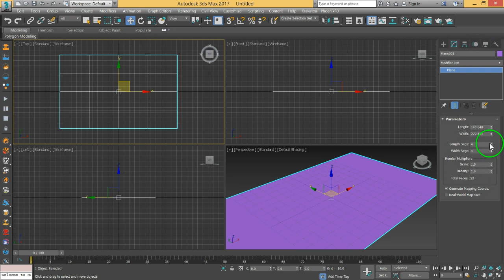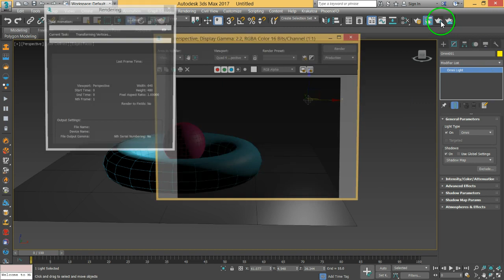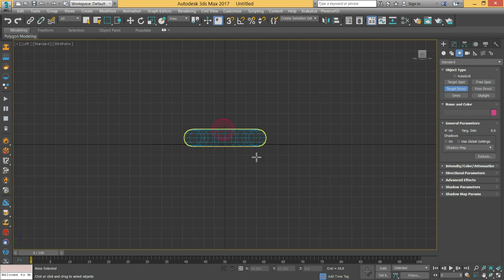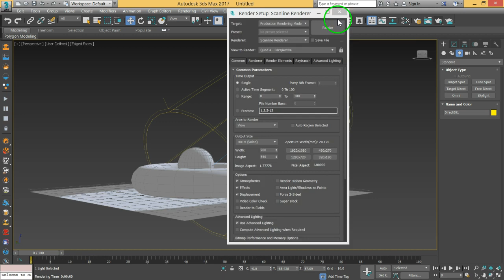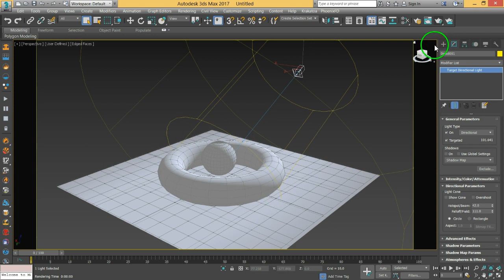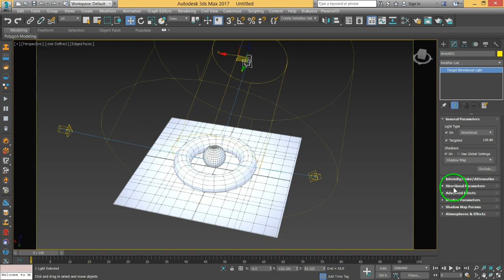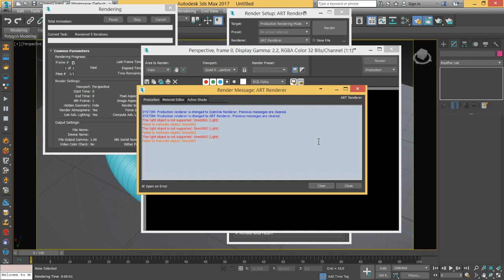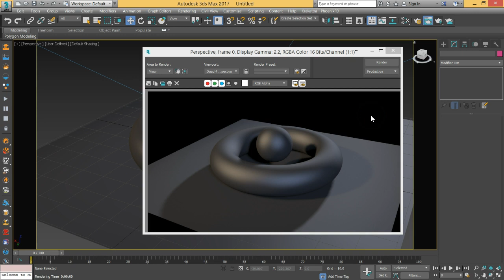05 MAXVFX Lighting